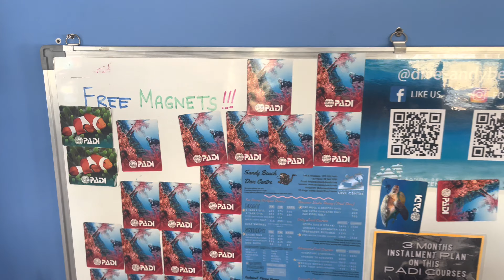Dubai Ki Ye Life Aapne Nahi Dekhi Hogi - PART 2🔥🔥Resorts & Beach, Infinity Pool & Bar, water sport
Inspired by the 1985 true story of a drug runner's plane crash, missing cocaine, and the black bear that ate it, this wild thriller finds an oddball group of cops, criminals, tourists and teens converging in a Georgia forest where a 500- pound apex predator has ingested a staggering amount of cocaine and gone on a coke-fueled rampage for more blow… and blood.